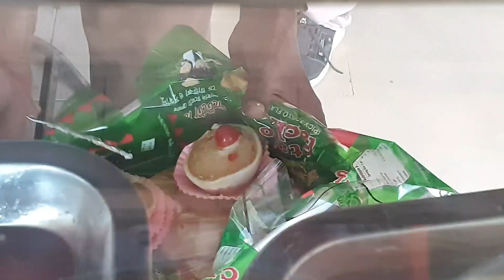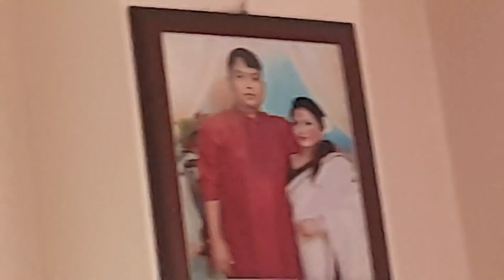Vlog 61।। হঠাৎ একদিনের জন্য কুমিল্লার এক আত্মীয়ের বাসায় ঘুরতে গিয়েছিলাম।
এক মামার বাসায় হঠাৎ করে বেড়াতে গিয়েছিলাম অনেক আনন্দ করেছি উনার দুইটা ছেলে মেয়ে সাথে। ছেলে মেয়ে দুইজনেই অনেক কিউট এবং টেলেন্টেড বাচ্চা। তাদের বাসা কুমিল্লা জেলা অফিসের সাথেই। আমাদের ফ্যামিলির সবাই অনেক দিন পর এক সাথে ঘুরতে গেলাম।